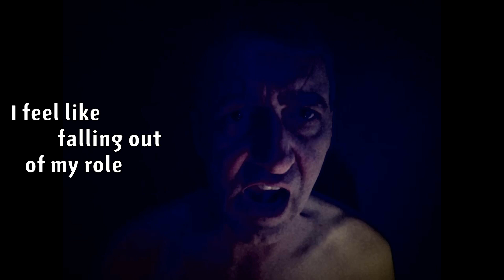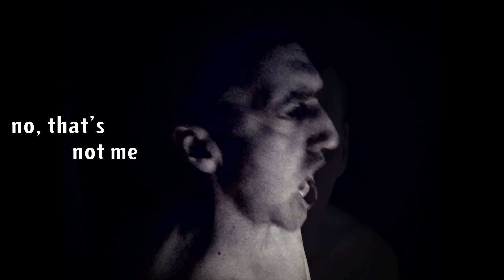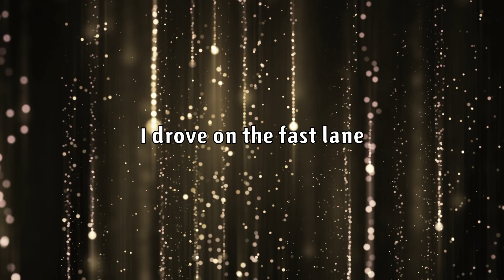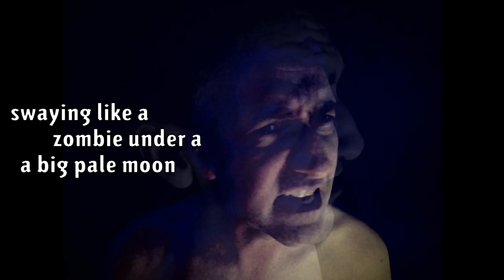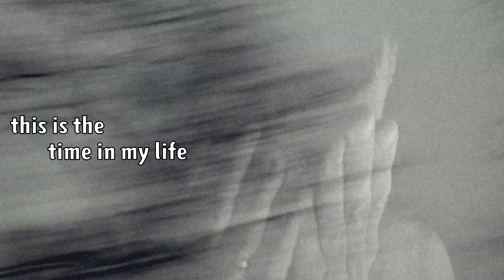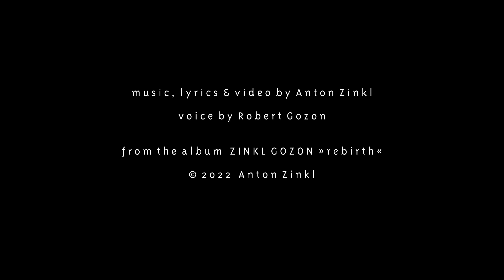ZINKL GOZON - DOWNSTAIRS (Official Video)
Title: Downstairs
Artist: ZINKL GOZON
Composer: Anton Zinkl-Singer
Publisher: Edition Uhle
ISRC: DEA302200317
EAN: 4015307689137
Licensed to YouTube durch Zebralution (on behalf of Prudence Records)
On Anton Zinkl's thirteenth studio album "ZINKL GOZON - rebirth", the voice of Robert Gozon, the singer of the progressive rock formation Argos, plays an essential role. Zinkl, internationally known primarily for his instrumental electronic "chamber prog," ventures here for the first time himself into the realm of progressive rock - the music that made the greatest impression on him in his youth. DOWNSTAIRS, the first song of the album, describes the despair of the protagonist Zebulon. Anton Zinkl was inspired by an illness that "haunted" him: a form of depression that manifested itself in severe concentration disorders, blackouts and mental paralysis and that accompanied him for several years. In DOWNSTAIRS, Zebulon laments his fate, but also remembers how carefree his life had once been - before his burnout.